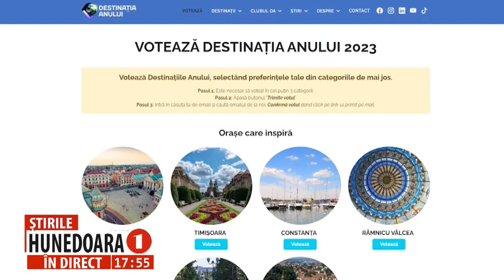CASTELUL CORVINILOR POATE FI DESTINAȚIA TURISTICĂ A ANULUI 2023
POȚI SUSȚINE DESTINAȚIA PREFERATĂ PRIN VOT ONLINE
      Muzeul Castelul Corvinilor, Țara Hațegului,  Conacul Archia și Dinosaur World Transylvania sunt destinațiile intrate, anul acesta, în competiția națională pentru desemnarea celor mai frumoase locuri de vizitat în România. Susținerea destinațiilor preferate și implicit a turismului în județul Hunedoara se poate face votând online pe situl destinatiaanului.ro.